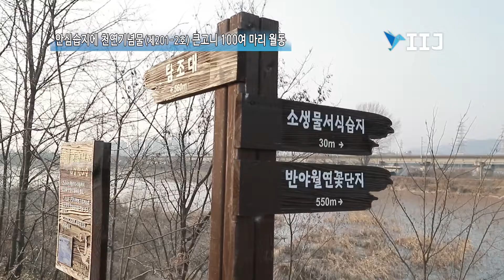[IIJ] 대구 안심습지에 큰고니가 왔다고니~!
[국제i저널 = 대구 이순호 기자] 대구광역시 동구 안심습지 금호강 일원에 천연기념물(제201-2호)인 철새 큰고니 100여 마리와 겨울철새들이 올겨울 첫 나들이를 했다.